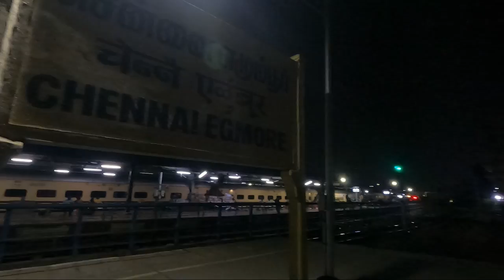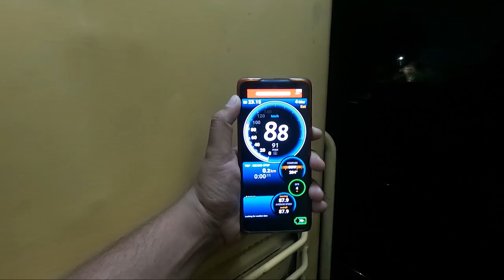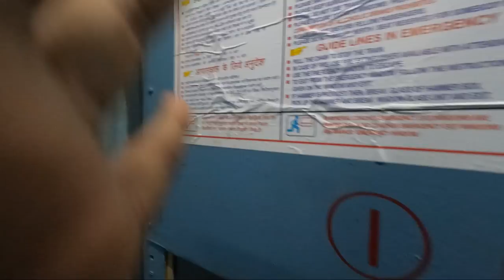Uzhavan Express mass train journey | Chennai to Kumbakonam and Thanjavur at just 200 Rs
The Uzhavan Express is a train route of the Southern Railway zone of the Indian Railways and runs between Chennai Egmore and Thanjavur Junction. The express was introduced on 1 September 2013. It operates daily and covers a distance of 351 km.